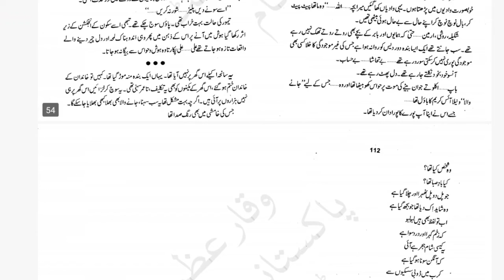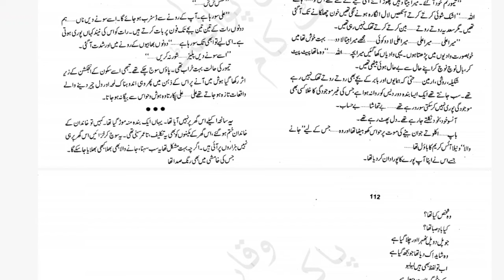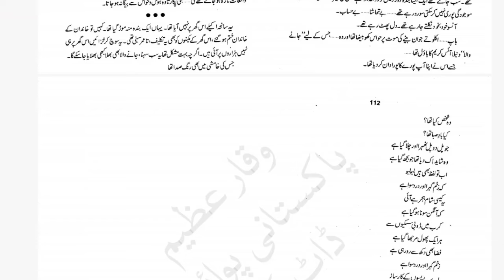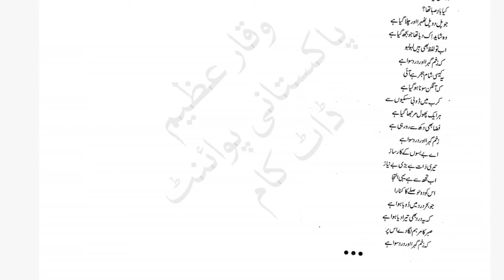Nawa e Zeest By Farhana Naaz Malik|Epi_3|Family Based|Cousin Based Complete Audio Recording novel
Nawa e Zeest By Farhana Naaz Malik|Family Based|Cousin Based Complete Audio Recording novel|Sad ending novel|Reality based novel|Cousin Engagement Based|Old digest based novels|Farhana Naaz Malik Novels